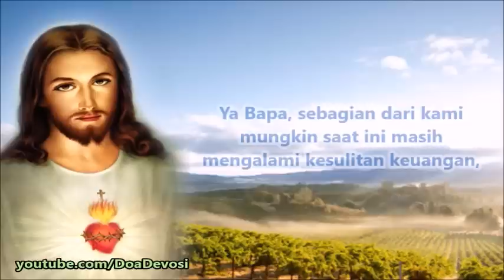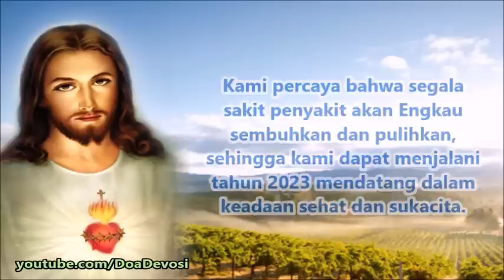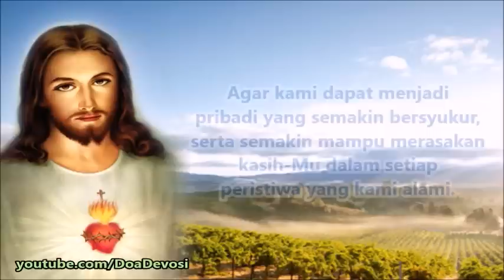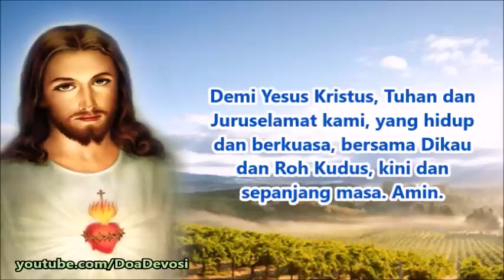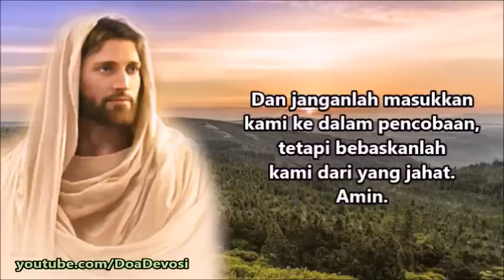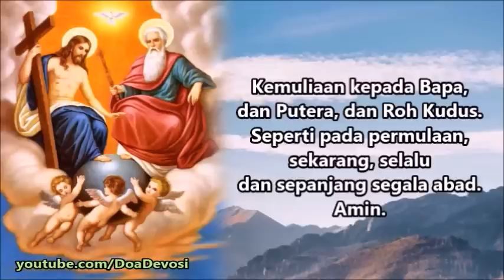Doa Pagi Akhir Tahun 2022: Dengan Syukur kami Tutup Tahun 2022, Dengan Harapan Kami Sambut 2023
Selamat pagi Bapa di surga. Kami bersyukur karena pada pagi hari ini, kami dapat bangun dalam keadaan sehat dan segar, untuk menantikan pergantian tahun 2022 menuju 2023, yang sebentar lagi akan kami sambut dengan sukacita. Biarlah lewat pergantian tahun ini, iman kami semakin diteguhkan, harapan kami semakin dibangkitkan, bahwa di tahun 2023, keadaan kami akan semakin membaik, dan berkat Tuhan akan tercurah lebih banyak lagi atas kami.

Semoga di tahun 2023 nanti, perekonomian kami semua dapat semakin mantap, pekerjaan dan usaha kami dapat berjalan dengan lancar, dan kami dapat melunasi hutang-hutang kami. Biarlah rezeki dari-Mu mengalir memenuhi kami, sehingga kami sekeluarga boleh hidup dengan sukacita dan damai sejahtera, tanpa kurang suatu apapun. Amin.